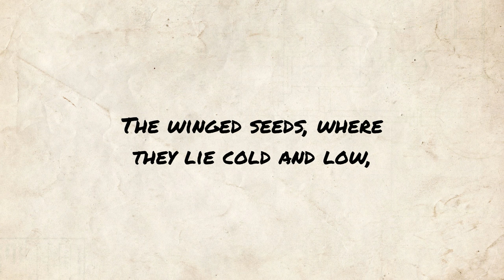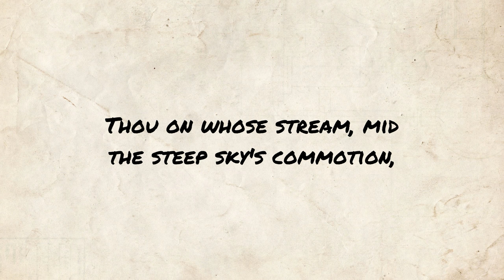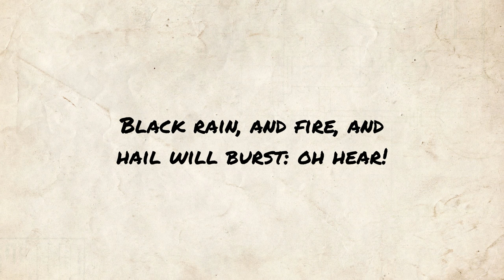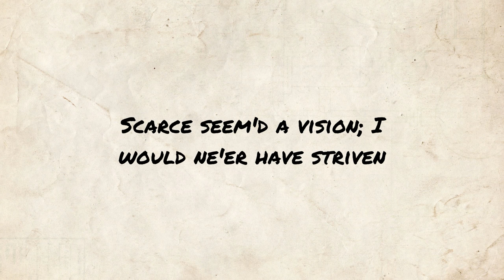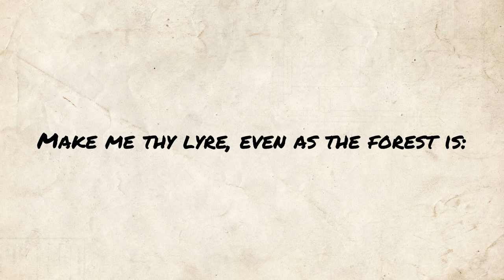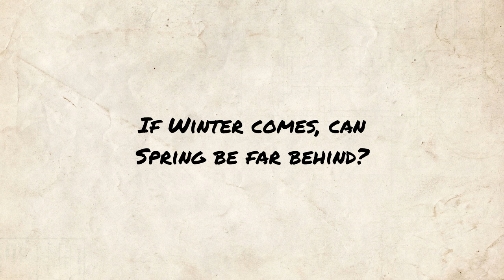Ode to the West Wind - Percy Shelley poem reading | Jordan Harling Reads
Poetry reading of Ode to the West Wind by Percy Shelley. Classic poem readings uploaded at midday (UK) every day.

Full poem text, public domain (also available in subtitles):

I
O wild West Wind, thou breath of Autumn's being,
Thou, from whose unseen presence the leaves dead
Are driven, like ghosts from an enchanter fleeing,

Yellow, and black, and pale, and hectic red,
Pestilence-stricken multitudes: O thou,
Who chariotest to their dark wintry bed

The winged seeds, where they lie cold and low,
Each like a corpse within its grave, until
Thine azure sister of the Spring shall blow

Her clarion o'er the dreaming earth, and fill
(Driving sweet buds like flocks to feed in air)
With living hues and odours plain and hill:

Wild Spirit, which art moving everywhere;
Destroyer and preserver; hear, oh hear!

II
Thou on whose stream, mid the steep sky's commotion,
Loose clouds like earth's decaying leaves are shed,
Shook from the tangled boughs of Heaven and Ocean,

Angels of rain and lightning: there are spread
On the blue surface of thine aëry surge,
Like the bright hair uplifted from the head

Of some fierce Maenad, even from the dim verge
Of the horizon to the zenith's height,
The locks of the approaching storm. Thou dirge

Of the dying year, to which this closing night
Will be the dome of a vast sepulchre,
Vaulted with all thy congregated might

Of vapours, from whose solid atmosphere
Black rain, and fire, and hail will burst: oh hear!

III
Thou who didst waken from his summer dreams
The blue Mediterranean, where he lay,
Lull'd by the coil of his crystalline streams,

Beside a pumice isle in Baiae's bay,
And saw in sleep old palaces and towers
Quivering within the wave's intenser day,

All overgrown with azure moss and flowers
So sweet, the sense faints picturing them! Thou
For whose path the Atlantic's level powers

Cleave themselves into chasms, while far below
The sea-blooms and the oozy woods which wear
The sapless foliage of the ocean, know

Thy voice, and suddenly grow gray with fear,
And tremble and despoil themselves: oh hear!

IV
If I were a dead leaf thou mightest bear;
If I were a swift cloud to fly with thee;
A wave to pant beneath thy power, and share

The impulse of thy strength, only less free
Than thou, O uncontrollable! If even
I were as in my boyhood, and could be

The comrade of thy wanderings over Heaven,
As then, when to outstrip thy skiey speed
Scarce seem'd a vision; I would ne'er have striven

As thus with thee in prayer in my sore need.
Oh, lift me as a wave, a leaf, a cloud!
I fall upon the thorns of life! I bleed!

A heavy weight of hours has chain'd and bow'd
One too like thee: tameless, and swift, and proud.

V
Make me thy lyre, even as the forest is:
What if my leaves are falling like its own!
The tumult of thy mighty harmonies

Will take from both a deep, autumnal tone,
Sweet though in sadness. Be thou, Spirit fierce,
My spirit! Be thou me, impetuous one!

Drive my dead thoughts over the universe
Like wither'd leaves to quicken a new birth!
And, by the incantation of this verse,

Scatter, as from an unextinguish'd hearth
Ashes and sparks, my words among mankind!
Be through my lips to unawaken'd earth

The trumpet of a prophecy! O Wind,
If Winter comes, can Spring be far behind?

Ode to the West Wind - written by Percy Shelley

Joseph Severn [Public domain], via Wikimedia Commons